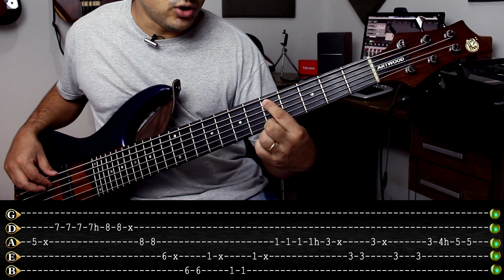🎶 Aula de Forró no Baixo – Como Criar Grooves Pesados do Jeito Certo!